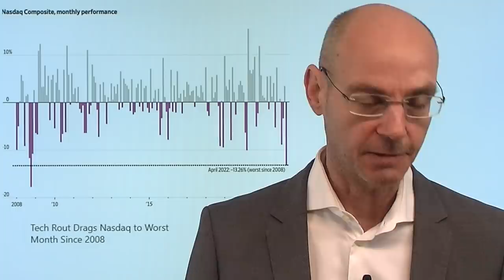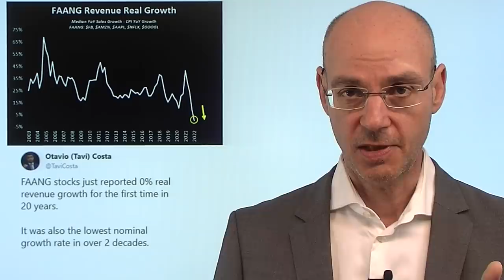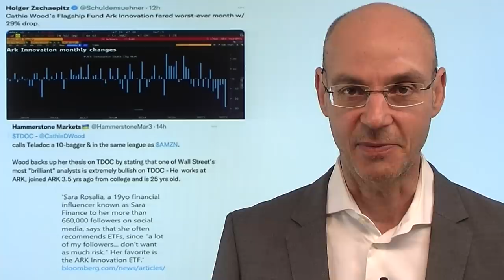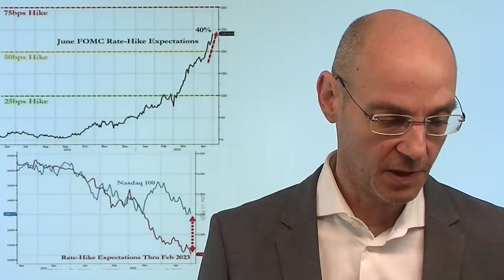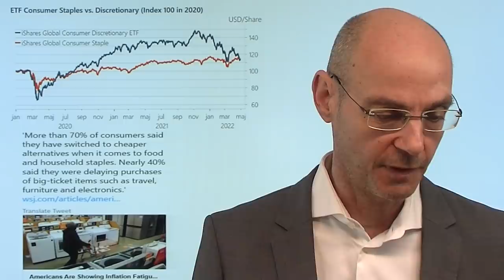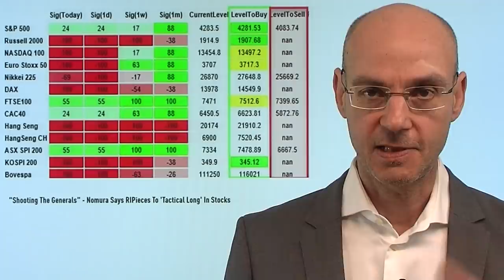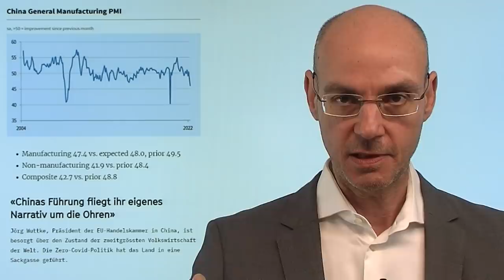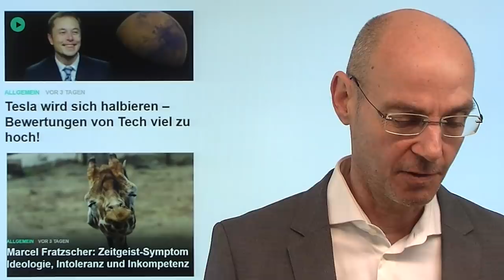Nasdaq: Hat der Crash begonnen? Videoausblick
Hinweise aus Video:
1. Tesla wird sich halbieren – Bewertungen von Tech viel zu hoch!
Tesla wird sich halbieren – Bewertungen von Tech viel zu hoch!

2. Marcel Fratzscher: Zeitgeist-Symptom Ideologie, Intoleranz und Inkompetenz

Hat der Crash beim Nasdaq nun begonnen? Auffallend ist, dass nun auch die "Generäle" angeschossen werden, also die großen Tech-Schwergewichte wie Amazon (am Freitag -14%!). Es waren aber diese großen Tech-Schwergewichte, die sich lange gut hielten und damit kaschierten, dass im Nasdaq unter der Oberfläche viele Aktien bereits einen Crash erlebt hatten (Cathie Wood kann mit ihrem ARK Innovation davon ein Lied singen!). Kurzfristig sind die Indizes an der Wall Street überverkauft, daher ist eine technische Erholung in dieser Woche wahrscheinlich - aber noch wahrscheinlucher ist, dass Nasdaq und Co noch nicht ihren Boden gefunden haben und noch einmal neue Tiefs machen werden..